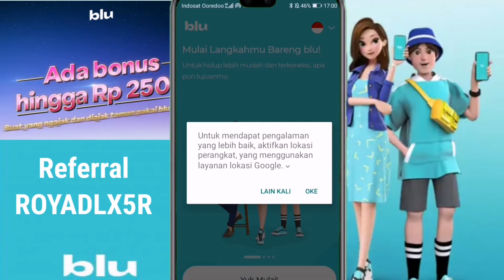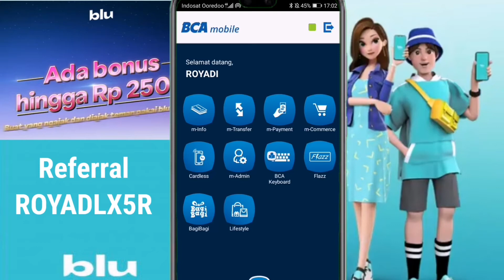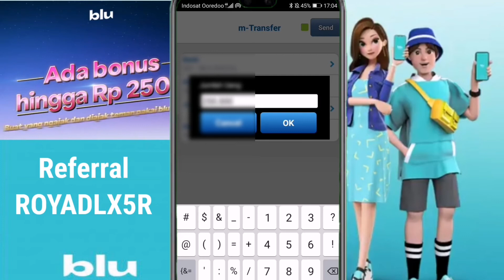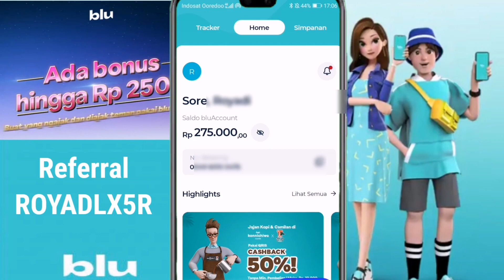kode transfer blu bca & cara isi saldo blu bca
kode transfer blu bca & cara isi saldo blu bca adalah video lanjutan cara daftar blu bca.

 adalah bank digital dengan dengan naungan dari bank besar yaitu BCA, NAMUN untuk melakukan top UP saldo blu by bca digital, di mana kode transfer beda dengan kode transfer BCA.
        kode transfer blu bca & cara isi saldo blu bca agar dengan mudah melakukan transfer ke rekening blu bca.

KODE transfer Blu BCA by bca digital adalah 501, bila sahabat royal bank mau transfer ke rekening blu dai selain blu wajib masukan kode transfer blu bca 501,untuk melakukan top UP saldo BLU.

Link referral :Hai, ayo pakai blu dan dapatkan reward spesial khusus untuk kamu. Klik link ini dan gunakan ROYADLX5R. Selamat mencoba 😉